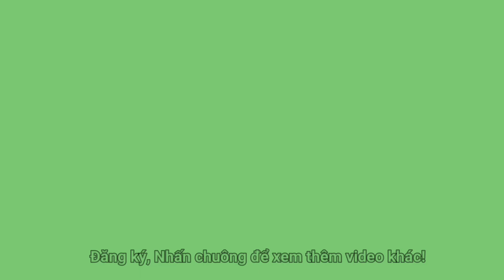Lái ké xe tỷ đồng của bạn đại gia dạo chơi QL13 và căn hộ chung cư Bình Dương